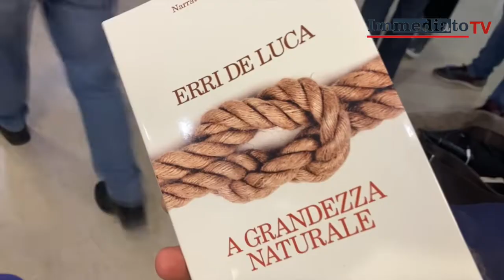A VIESTE TORNA IL LIBRO POSSIBILE. COMUNE ACQUISTA LIBRI: "RAGAZZI POTRANNO LEGGERE GRATIS"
A Vieste la cultura non si ferma più. Dopo il successo della prima tappa del Libro Possibile Festival, che a luglio ha registrato il tutto esaurito ogni sera, tornano gli appuntamenti letterari organizzati da Rosella Santoro in collaborazione con il Comune di Vieste. Ieri sera l’esordio della rassegna winter con Erri De Luca che ha parlato del “Salto delle generazioni”, partendo dal suo ultimo libro A grandezza naturale (Feltrinelli).